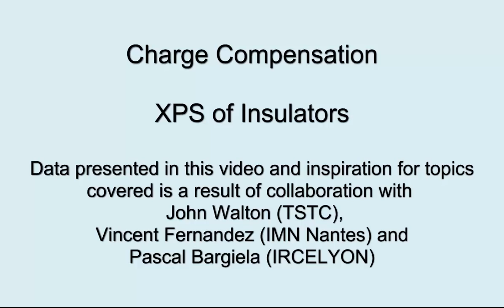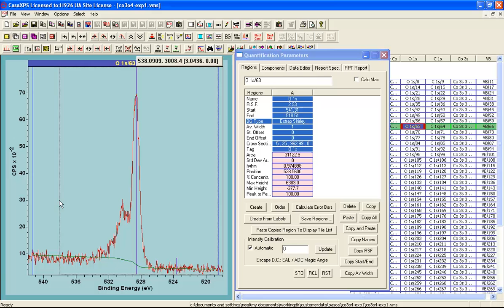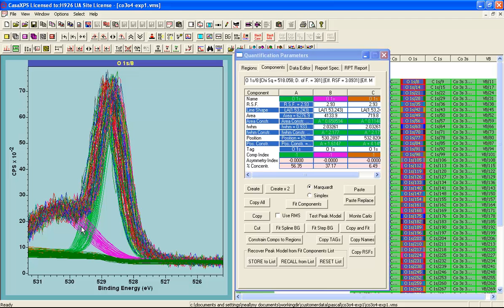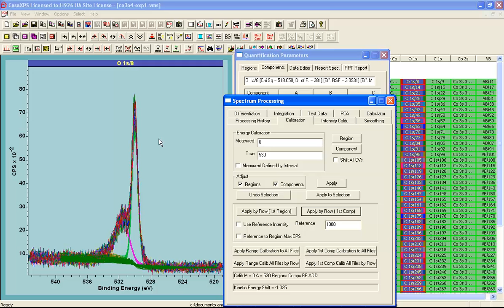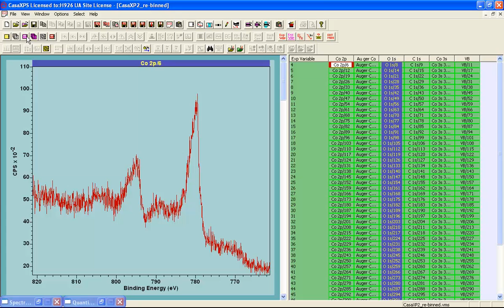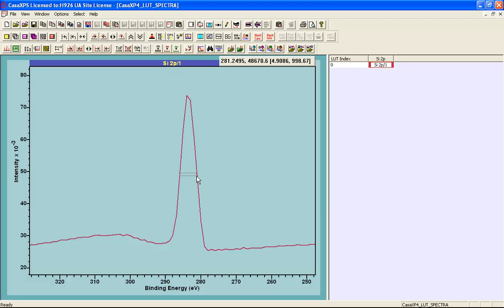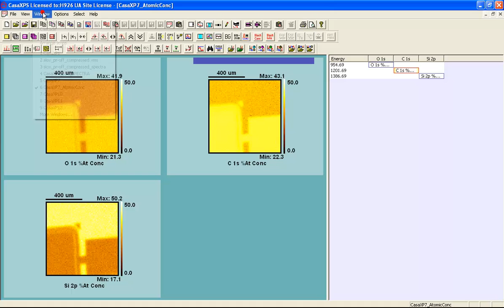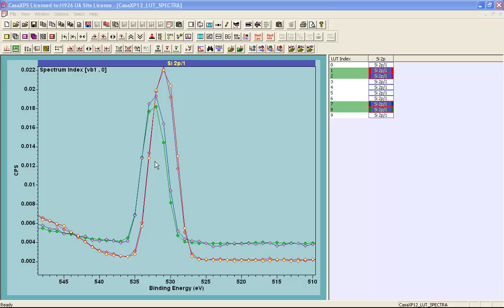XPS of Insulators and Charge Compensation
Surface science insight note: Charge compensation and charge correction in X-ray photoelectron spectroscopy Beatriz Mendoza-Sánchez, Vincent Fernandez, Pascal Bargiela, Neal Fairley, Jonas Baltrusaitis, First published: 14 April 2024

XPS guide: Charge neutralization and binding energy referencing for insulating samples
J. Vac. Sci. Technol. A 38, 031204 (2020); Donald R. Baer, Kateryna Artyushkova, Hagai Cohen, Christopher D. Easton, Mark Engelhard, Thomas R. Gengenbach, Grzegorz Greczynski, Paul Mack, David J. Morgan, and Adam Roberts